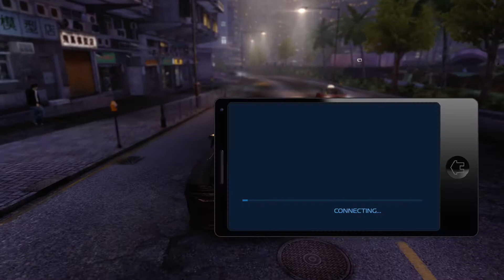Sleeping Dogs Definitive Edition Walkthrough No Commentary Part 13